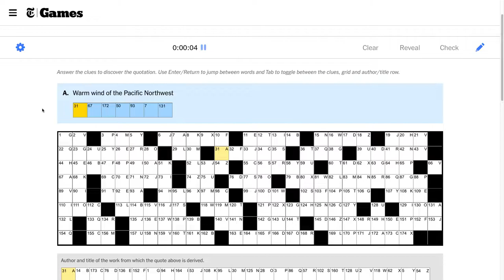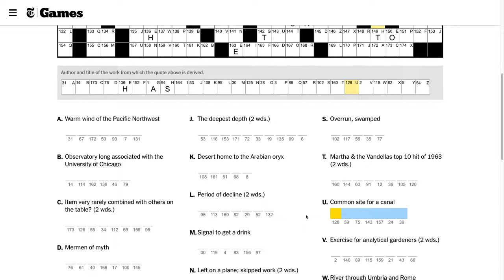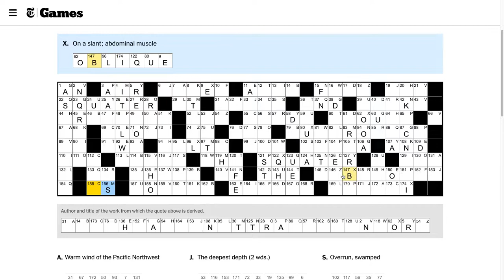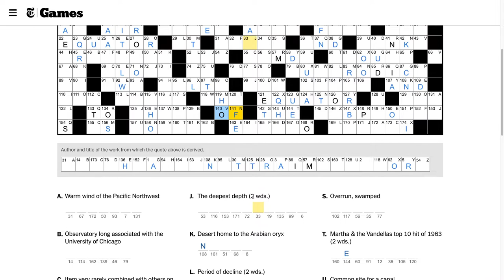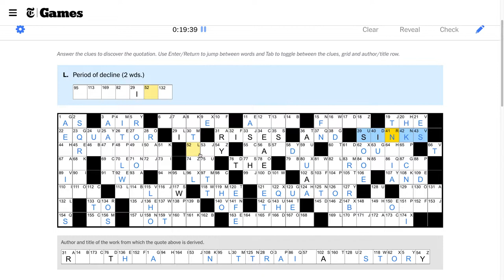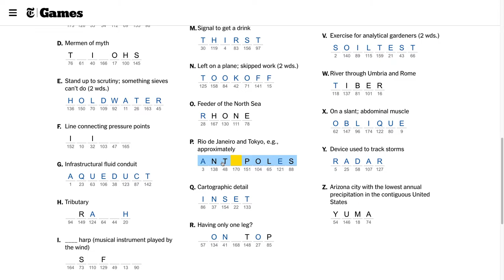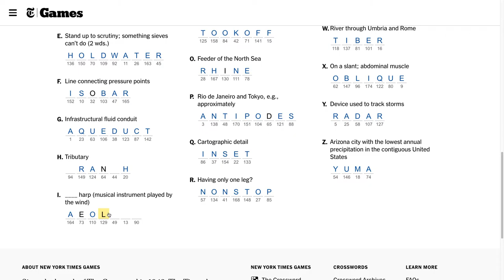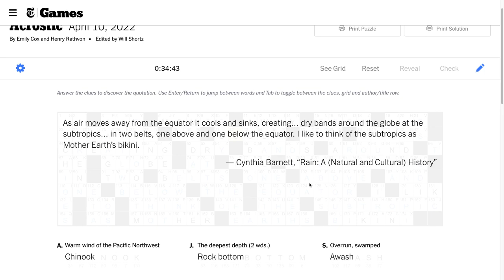The Acrostic Challenge: Ep. 1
Here, we take on a new type of crossword puzzle: The Acrostic.

I've never solved one of these without cheating, and probably won't any time soon. But hopefully, we can cheat a little less in each episode.